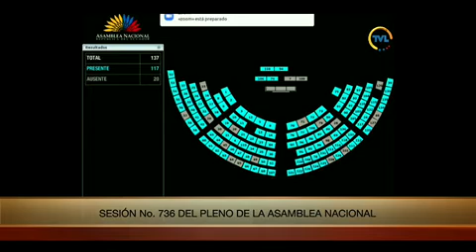Votación de la moción del asambleísta Alejandro Jaramillo - Sesión 736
28 de octubre de 2021
Elección de la Segunda Vicepresidenta o del Segundo Vicepresidente de la Asamblea Nacional.